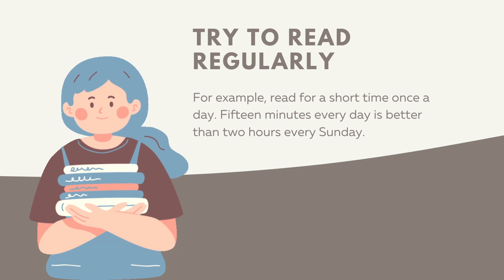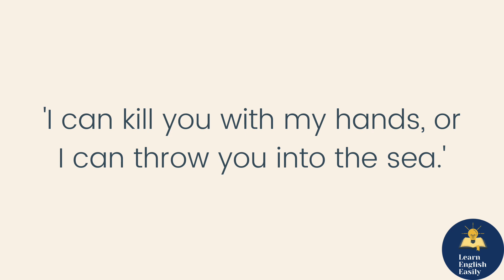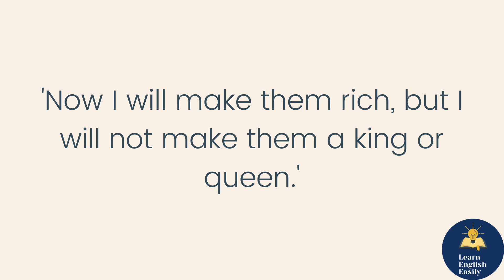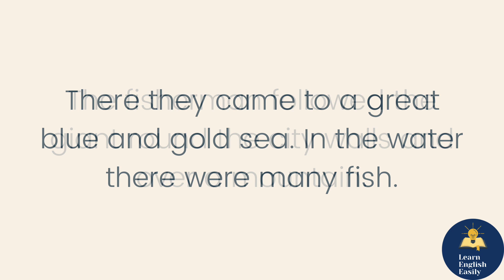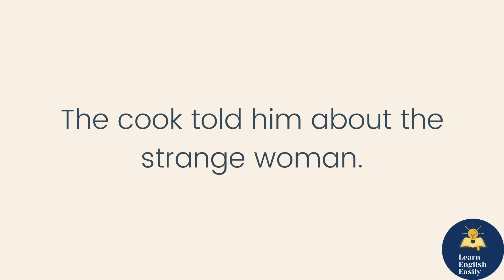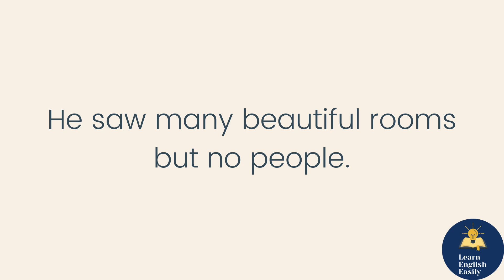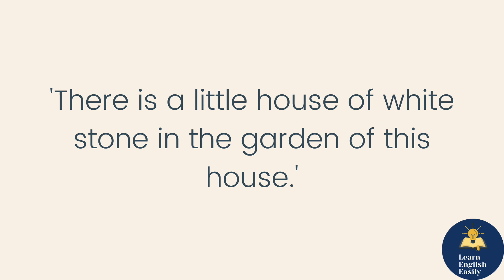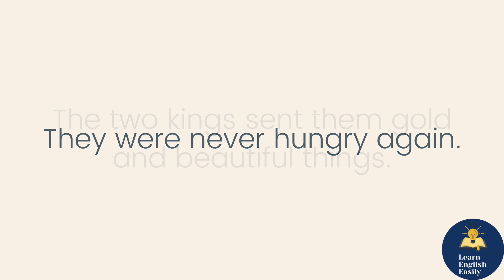Learn English Through Story Level 2 | English Reading Practice | The Fisherman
Let’s learn English through story with subtitles -  The Fisherman for level 2 (A2 - Pre-Intermediate) right now!

In very old times a poor fisherman lived in one country. He was not successful and could not catch enough fish. His catch was small. It was not enough to buy other food or things. His family ate only fish. One day the poor fisherman caught only a dead horse. He thought it to be the worst day ever. Then he pulled out an old bag and threw it back. Next came an old jug, which turned green from the water. The fisherman washed it and decided to sell this find. The day was becoming more enjoyable. But first the fisherman dared open the jug. Some clouds of thick white smoke came from it. Suddenly a giant appeared. The poor fisherman understood that this was the beginning of an adventure, at the end of which he would receive either a reward or death.

Hard words: queen, grind, clever, sometime, fisherman, jar, servant, magic, dear, hungry, nowhere, dirty, giant, smoke, round, anger, jacket, coat, knife, sad, wash, bread, meat, bottle, angry, fruit, married, carefully, strange, disappear.

I want to help you improve your English listening practice, English reading skills, and English speaking skills with modern, original English short stories and English vocabulary!

Enjoy this English story for learning English. You can improve your English pronunciation and listening skills with this English story with subtitles.

Hope you have enjoyed the reading!

❗❗REMEMBER❗❗: You can slow down or speed up the English story in the video settings. Look out for a symbol on the video that looks like this ⚙️ or, if you're using your mobile, it will be 3 vertical dots. Click it and change the “playback speed”.